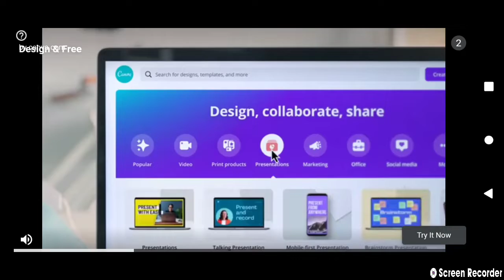Sonic 1 playthrough episode 19